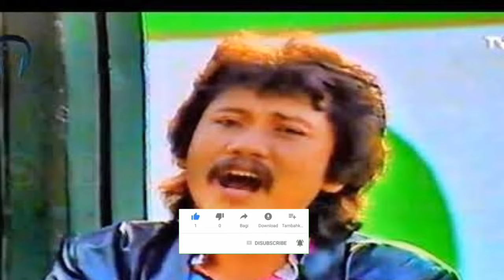Profil Dan Biodata Lengkap Sam Bimbo, Putra Sulung Sekaligus Pemimpin Grup Musik Bersaudara Bimbo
Siapa yang tak kenal dengan grup musik Bimbo? Tentu semua tak asing dengan grup music legendaris asal Bandung ini. Bimbo merupakan sebuah grup musik yang berdiri sekitar tahun 1967 yang beranggotakan tiga bersaudara. Ialah Sam Bimbo, Acil Bimbo, dan Jaka Bimbo, lalu di tengah perjalanan bertambah personil, yakni Iin Parlina yang juga adik mereka. Mereka kerap membawakan lagu-lagu yang bertemakan cinta hingga isu-isu sosial. Berbicara soal Bimbo, tentu berkaitan erat dengan sosok Sam yang merupakan pelopor dari berdirinya grup music senior tanah air ini.Penasaran dengan sosoknya? Berikut profil lengkap Sam Bimbo. Yang telah kami rangkum:

Sam lahir dengan nama Raden Muhamad Samsudin Dajat Hardjakusumah. Ia merupakan putra sulung dari tujuh bersaudara, dua di antaranya mengikuti jejaknya bermusik bersama grup Bimbo. Sam lahir di Kuningan, Jawa Barat, pada 6 Mei 1942, artinya Sam saat ini berusia 80 tahun. Sejak kecil, Sam suka menyanyi dan kerap menjadi role model dari adik-adiknya. Sam dan adiknya, Acil merupakan penggemar penyanyi ternama Indonesia pada masanya, Sam Saimun. Kemudian, saat lagu-lagu Elvis Preseley masuk Indonesia, Sam dan adik-adiknya yang saat itu masih remaja pun ikut terkontaminasi demam lagu-lagu Elvis. Karir bermusik Sam pertama kali bukanlah Bimbo, melainkan grup band The Alulas. Grup band tersebut didirikan oleh Sam dan Acil saat mereka masih duduk di bangku SMA. Pada tahun 1959, mereka berhasil menjadi pemenang festival band yang diadakan di Hotel Homann Bandung.

Perjalanan Sam dan adiknya untuk sampai pada grup Bimbo tidaklah singkat, mereka melakukannya secara bertahap dengan merombak-rombak band yang mereka bentuk sejak awal. Setelah lulus SMA, The Alulas berganti menjadi Aneka Nada. Bukan hanya namanya yang berganti, personelnya pun bertambah, salah satunya ada putra Ir. Soekarno, Guntur Sukarnoputra. Pada saat band Aneka Nada berjalan, Sam menyambinya dengan mengasuh band Aneka Nada Yunior yang didukung oleh adik-adiknya, Djaka dan Iwan Abdurachman, teman Jaka di SMP. Sam juga melatih adik-adik perempuannya, Yani dan Iin untuk bernyanyi dalam band Trio Yanti Bersaudara. Grup Trio Yanti Bersaudara saat itu Berjaya, tetapi di saat bersamaan band Aneka Nada malah bubar.

Setelah Aneka band bubar, Sam dan Acil memilih untuk vakum di dunia music. Kemudian Trio Yanti Bersaudara berinisiatif memberikan ketiga kakak lelakinya kembali semangat untuk bermusik. Trio Yanti Bersaudara memberikan hadiah gitar buatan Oen Peng Hok, sang pembuat gitar ternama pada masa itu. Sejak saat itu, Sam, Acil, dan Jaka mulai giat berlatih sampai akhirnya membentuk grup Bimbo. Sam merupakan alumni ITB Seni rupa, lulusan tahun 1968. Hal itu membuat Sam aktif berkarya di bidang seni lukis. Sam bahkan pernah mengadakan pameran tunggal di Indonesia pada tahun 1970, 1992, dan 2007. Nah, itu dia rangkuman profil dan biodata  lengkap Sam Bimbo yang menarik untuk diketaui.